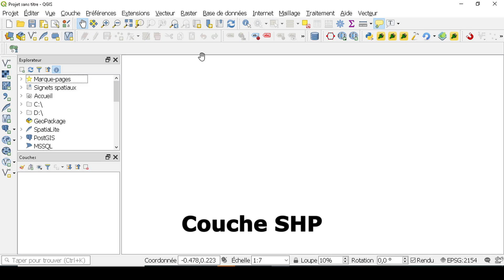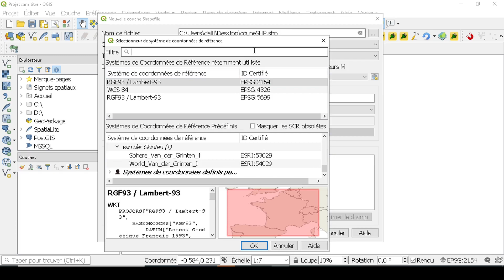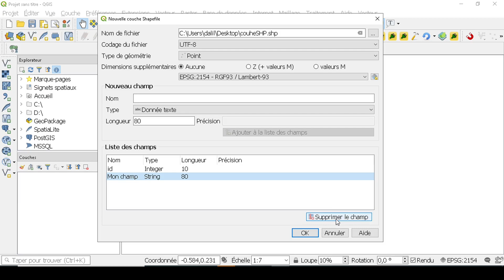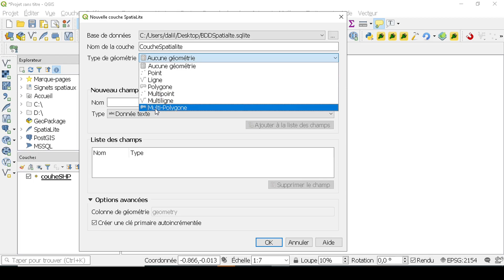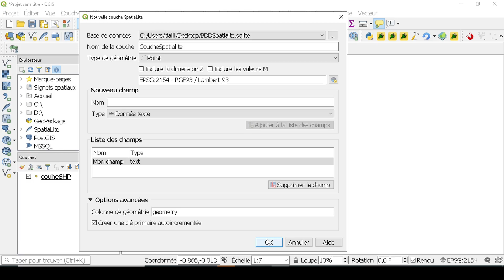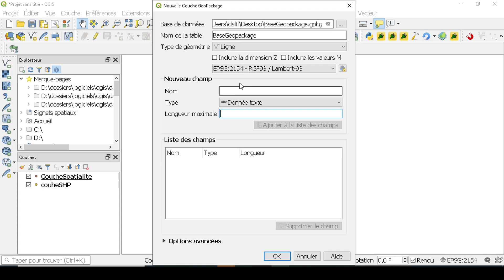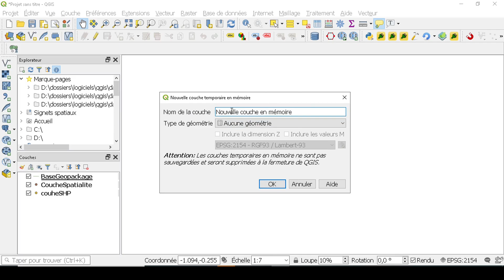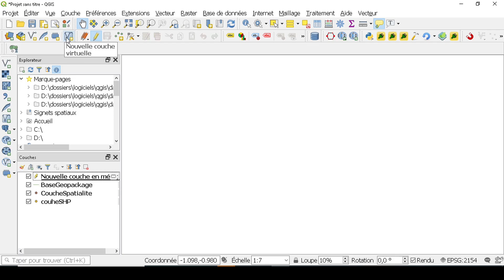Qgis: création de nouvelles couches vectorielles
Dans cette vidéo je vous présente comment créer de nouvelles couches vectorielles dans Qgis

Les liens:
Articles explicatifs :
Formats Shapefile et Geopackage

N'hésitez pas à mettre vos avis en commentaires, liker et partager.